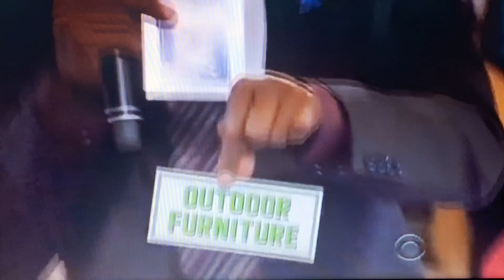Let's Make A Deal "Already Seen" 3/4/2015